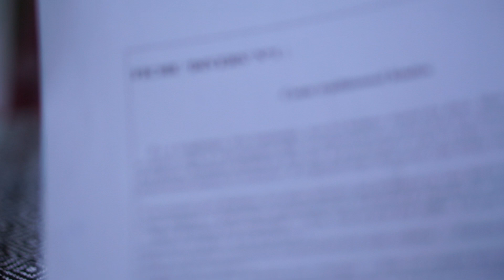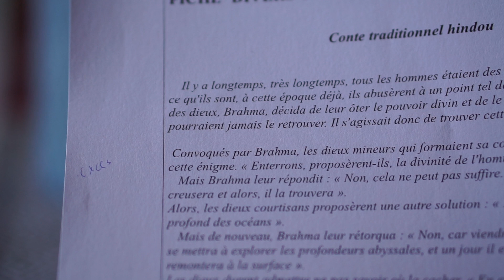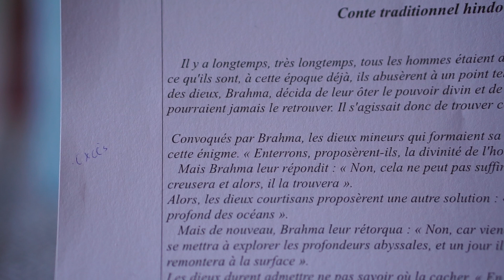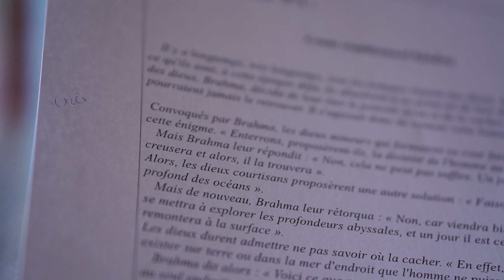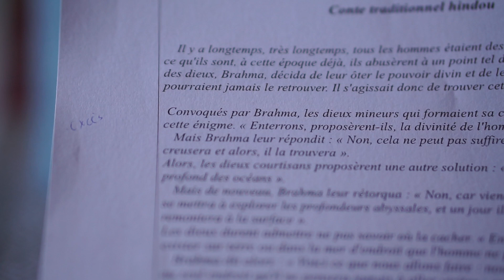ASMRine - lecture d'un conte traditionnel hindou + mots déclencheurs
Coucou ! Je me présente ASMRine, ceci est une vidéo sur un conte traditionnel hindou que j'ai entendu durant ma formation de sophrologie.
Est-ce que ça t’intéressè que je te fasse une séance de sophrologie en asmr dans une prochaine vidéo ?  D'autres vidéos vont suivre, j'ai vraiment adoré tourner cette vidéo.
A bientot ! bisous bisous ASMRine